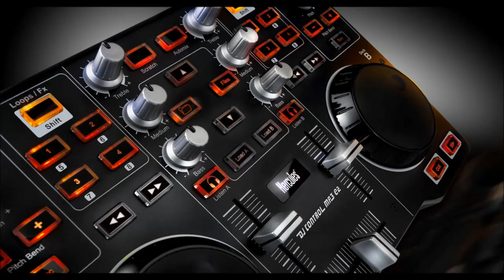Electronic Music Mix 3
Miraculum - Moonling (Andy Weed's One Small Step Remix)
Juan Deminicis - Behind The Sun (Matias Chilano Remix)
Mehmet Akar - Lets Talk Serious (E Spectro Remix)
Fernando Ferreyra - Particles (Οriginal Μix)
Matias Chilano-Shockroom (Original Mix)
Lessov - Bleyban (Espen Remix)
Tube Berger - In My Dip
Santi Mossman & Rodrigo Mateo - MicroCosmos (Original Mix)
Matias Chilano-Better Moments (Original Mix)
Alfonso Muchacho-Do You Remember Her (Original Mix)
Microtrauma - Olivia (Hernan Cattaneo.. Soundexile Remix)
Moonbeam, Mondstrahl - Dark Face (Karl Johan Remix)
MiniCoolBoyz-Smoke (Original Mix)
tvardovsky-paradise (original mix)
Lukas Freudenberger -Maschine (Original Mix)
Sven Wittekind - Measure Of Justice (Niereich vs. Hackler & Kuch Remix)